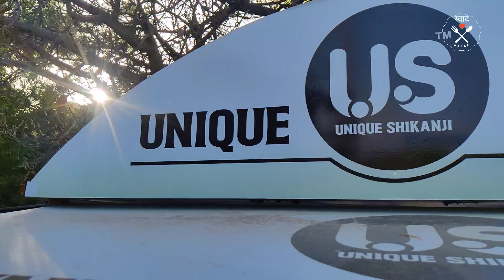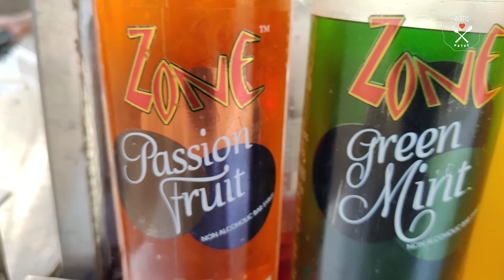Virgin Mojito 🔥🔥 || Only 50 रुपये में 😱🍷❄️